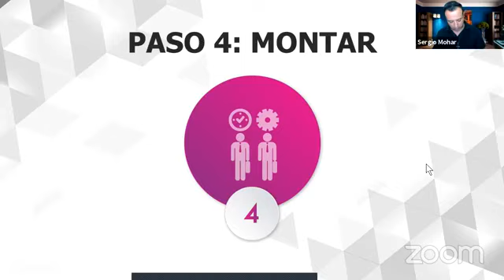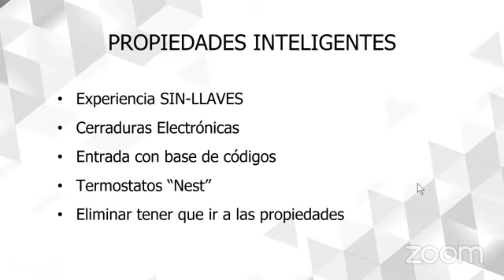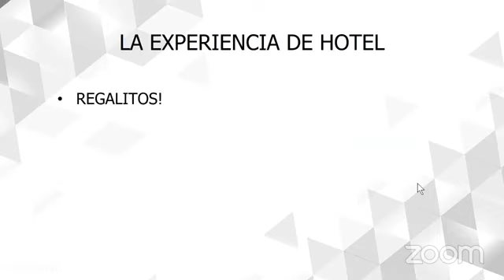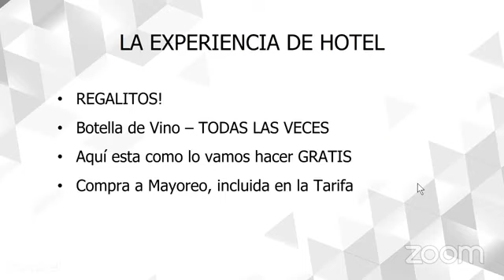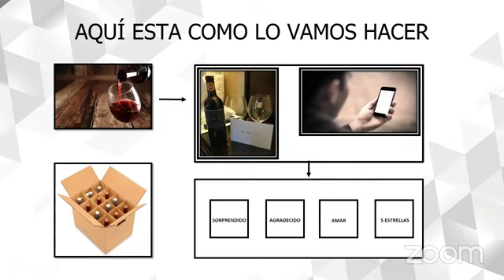Paso #4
Hoy el Paso #4 para continuar construyendo tu ImperioBnB.

Tienes tus herramientas y te has preparado, has salido hablar con propeitarios y te han dicho que si!! A continuacion es momento de preparar nuestra propiedad.

¿Como vamos hacerlo?

Asiste a este seminario en linea para descubrir cómo puedes involucrarte en bienes raíces, más rápido y más fácil que nunca.